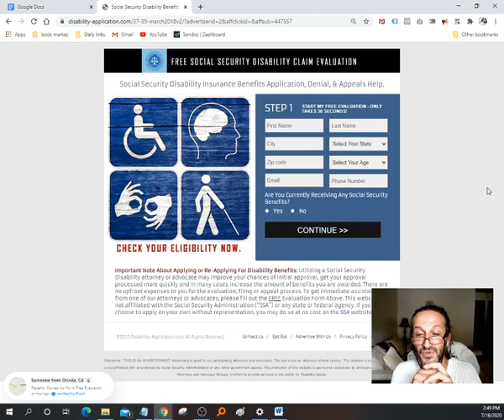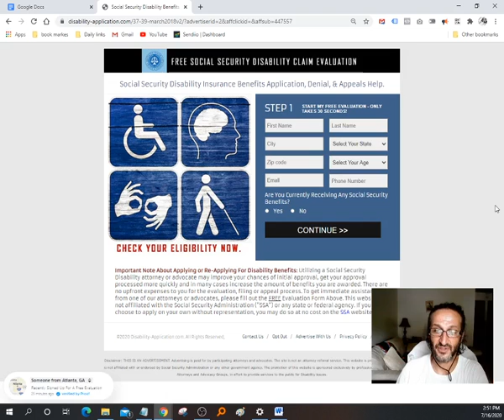🔴Social Security Disability Insurance Benefits🔴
Free Social Security Disability Claim Evaluation 🔴

Social Security Disability Insurance Benefits Application, Denial, & Appeals Help.

social security disability application,

social security disability blue book,

social security disability requirements,

social security disability list of impairments,

disability evaluation doctors,

social security disability criteria,

what is considered to be a disability,

quick disability determination criteria,

👆👆By Clicking The link above you will Earn $500 Per Sale👆👆

Legitimate Ways to Make Money from Home
make money Without Spending Hours A Day In Front Of Your Computer Screen...

youTube Mastery and Monetization Review how to make money on youtube